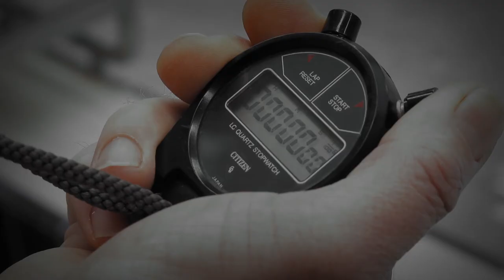Red Speedo Promo Final YT1080p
Eyecatch Video Production filmed and created social media clips for New Zealand audiences.

For more information please visit eyecatch.co.nz